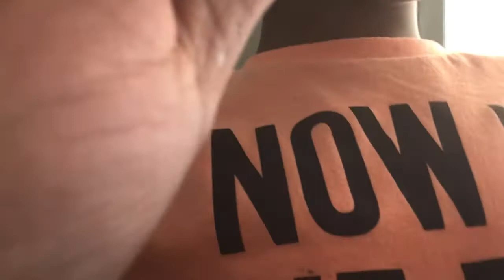May 24, 2021